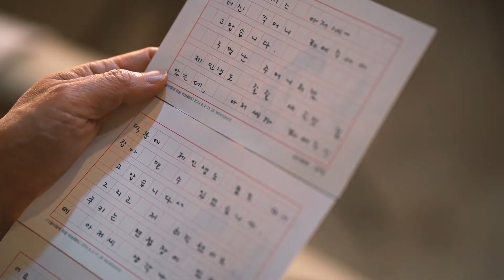[새물내] 연극 오아시스 세탁소 습격사건 번외편 Ep 08 인생 세탁소